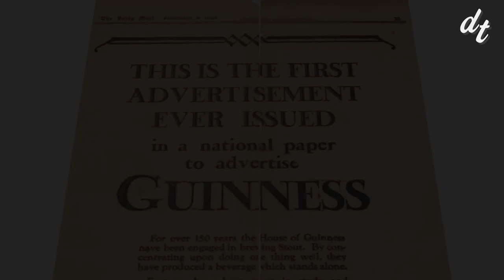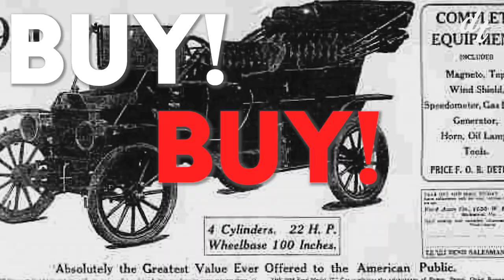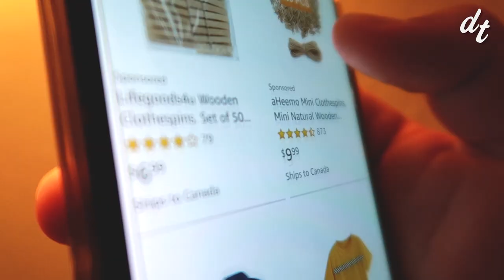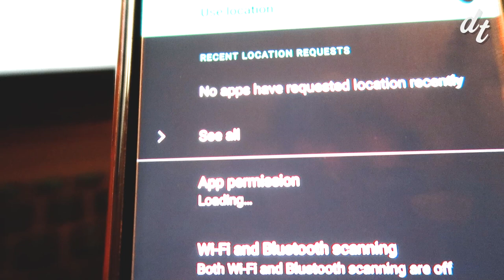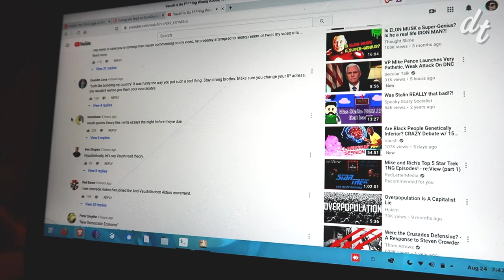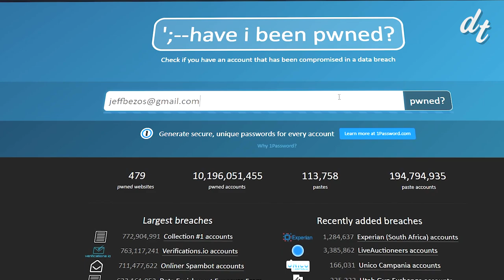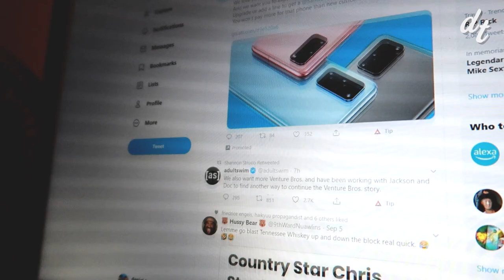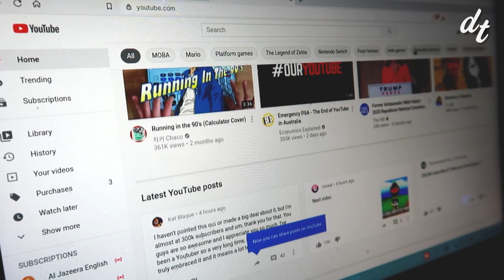The Real Reason Data Privacy Matters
Internet privacy, the issue everyone knows they should care about, but probably don’t. And why would we care, Google’s collecting our data to server us better ads, ooh no the horror! This, obviously isn’t the whole picture, but it’s what most people think about internet privacy. But just because it might be easier not to care, it doesn’t mean we should just abandon trying to keep our data private. Because the issue of privacy strikes at the very heart of who we are. And to figure out why, we need to go back in time.

0:00 - Intro
0:57 - History of Advertising
2:42 - Identity and Advertising
4:15 - The Digital Revolution
6:35 - Surveillance Capitalism
8:22 - The Negative Effects
10:00 - Internet Soap-Box